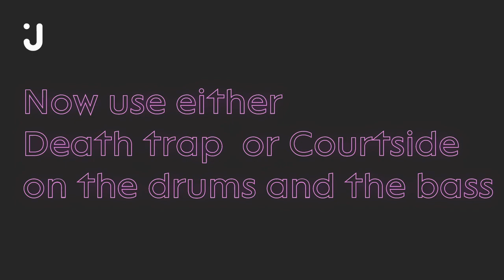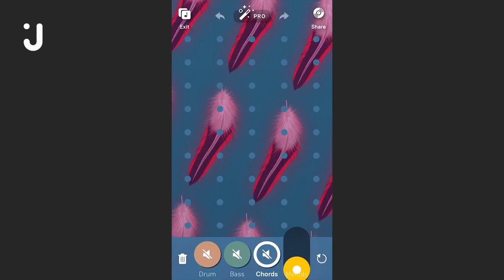How to make a trap beat in Jambl | Tutorial | Lesson 1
Hey, what's up Jambl people! We are happy to welcome you to our series of tutorial lessons.

Today we are going to learn how to make a hard trap beat with the Jambl app.

Unlock your creative powers with our App. Make a beat, drop some vocals, and release it!